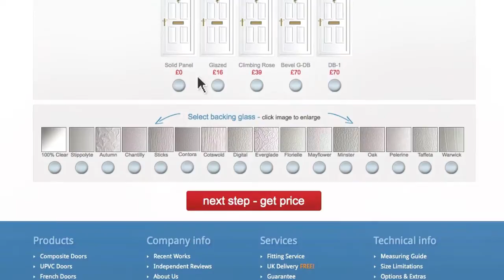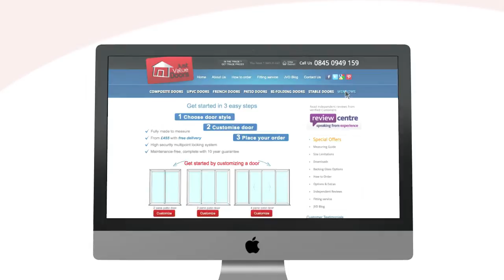Just Value Doors Explainer Video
At Just Value Doors we make it easy to order new doors and windows.